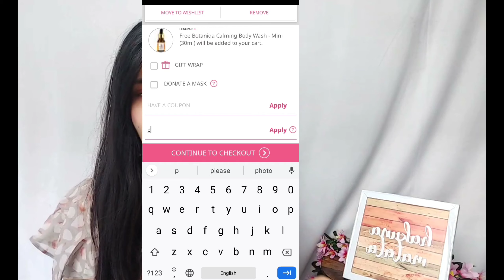Clovia Nightsuits haul 50-70% off | Cute Nightwear & Sleepwear | Giveaway Announcement |Devyani Kale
Clovia Nightsuits haul 50-70% off | Cute Nightwear & Sleepwear | Clovia Discount & Partner Code | Devyani Kale

hi guys so for todays video I have reviewed a few nightsuits from Clovia and I also have a discount code if you all would like to purchase.

!! Use Coupon Code - pdevyani
and get Flat 5% off sitewide on anything that you buy !!

❤️❤️❤️links❤️❤️❤️

Hi everyone, My name is Devyani Kale and I am from Pune, Maharashtra. My take on fashion is very elegant and comfort and I always prefer elegant dressing in a budget. You will find affordable fashion on my channel here. I would like to help everyone to have their own closet space with the help of my videos.

Weight - 57

**I do not hold any copyright on the music in the video**

Any suggestions for videos, please do comment down :D

Love,
Devyani 💕